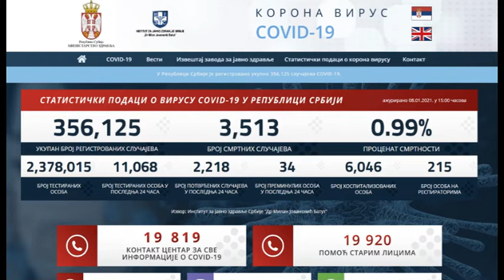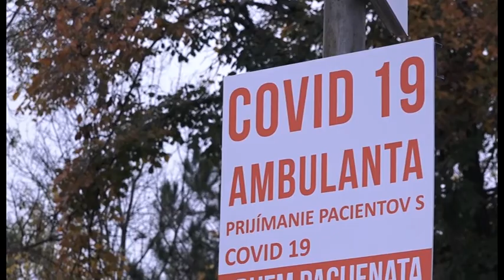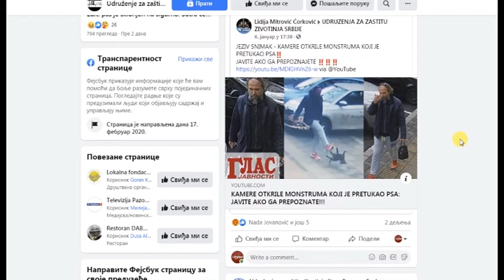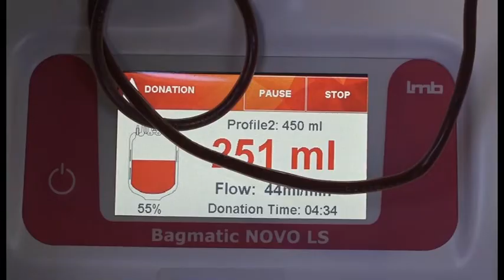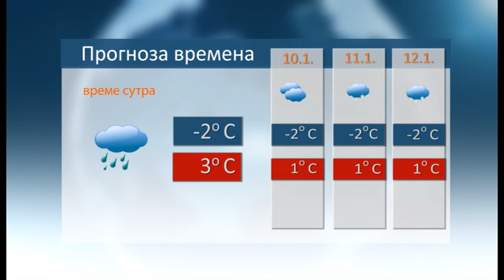Vesti 8 1 2021